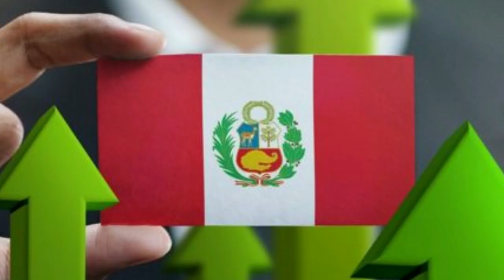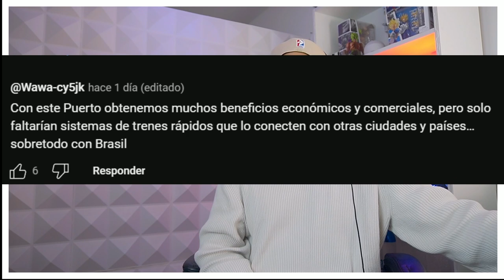"CHANCAY Y LA REVOLUCIÓN de Inversión Extranjera: LA VISIÓN DE COSCO SHIPPING"